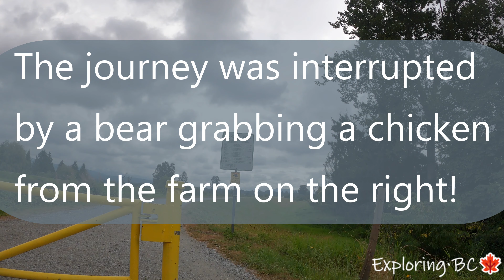Pitt Meadows Dyke Trails - Part 1 (4K 60fps)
Part 1 of exploring the Pitt Meadows Dyke Trail System. Starting from Old Dewdney Trunk Road, we follow the Dyke along the Pitt River, Alouette and South Alouette Rivers and ending at 128th Ave.

This section of the Dyke system is part of the Trans-Canada trail which continues through the town of Pitt Meadows.

The cycle was also interrupted by a bear grabbing a chicken from a farm near the trail!